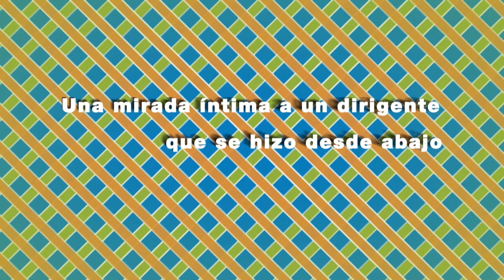"Una mirada íntima a un dirigente que se hizo desde abajo"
Mi entrevista con el Momo Venegas - Pregunta #9